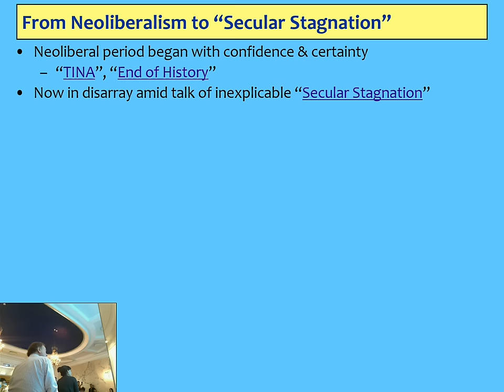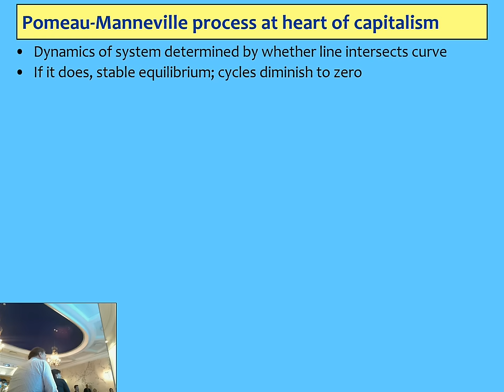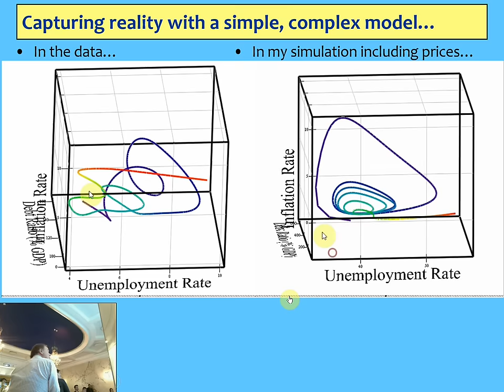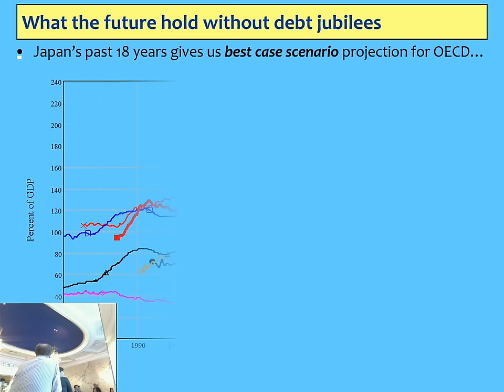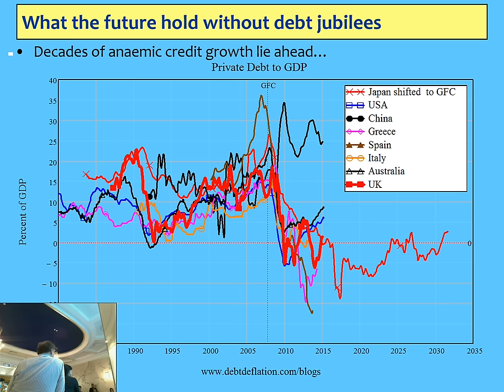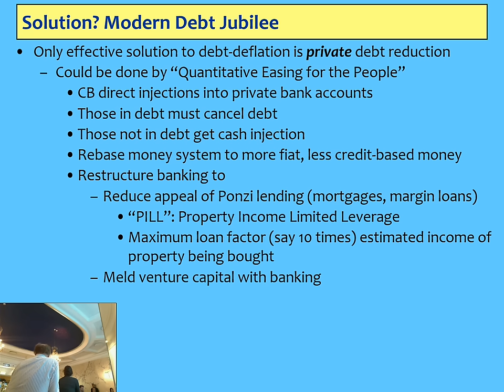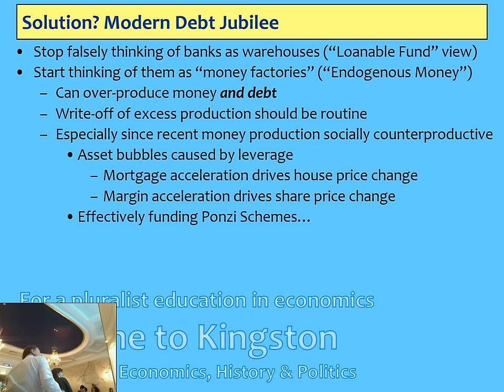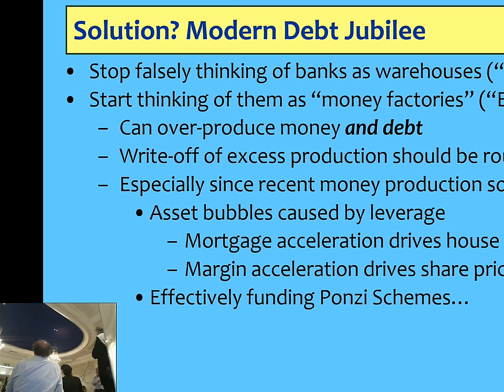Why capitalism needs debt jubilees to survive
This is a quick 12 minute talk followed by about 18 minutes of discussion at the New Economics Foundation conference in Copenhagen.